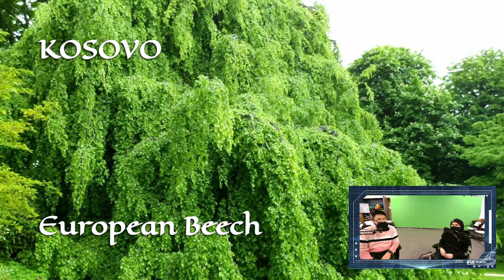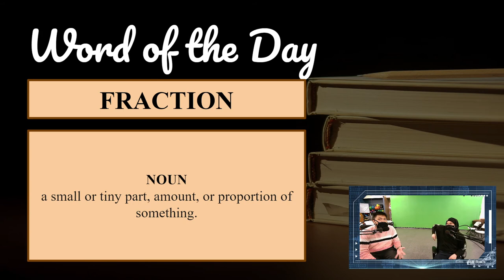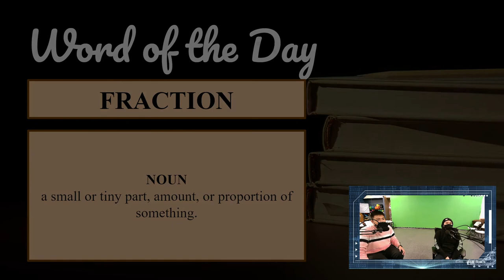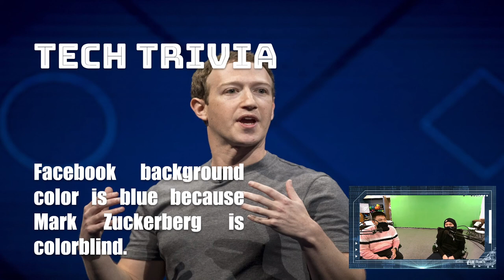Discovery Day Program Show 2021-02-23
Sources

- Corndogs in Santa Monica by The Great North Sound Soceity